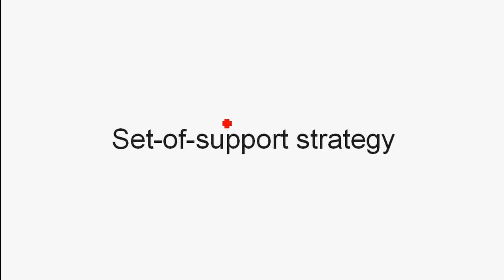Set-Of-Support Strategy (Resolution Principle) (Deutsch / German)